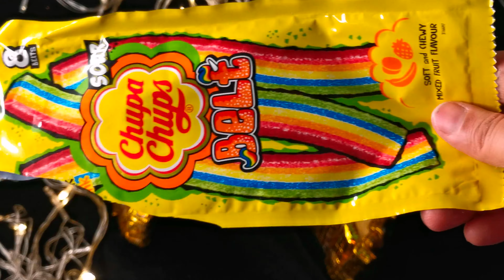DIY Eid Gift Ideas | Eid Decoration ideas | Eid Hamper | Eid Decoration 2021 | DIY Gift Box